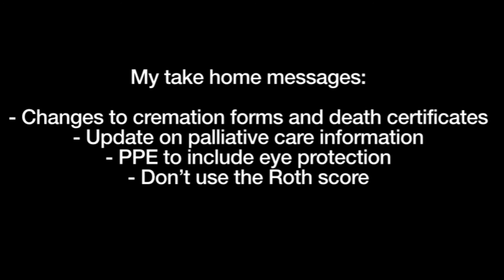First Five: Coronavirus Update 2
A chat with Dr Penny Blackwell GP, on the 1st of April - How Hannage Brook Medical Practice is coping with the coronavirus